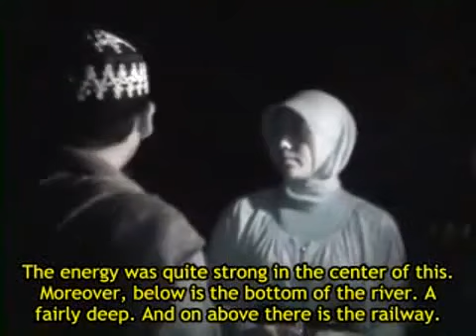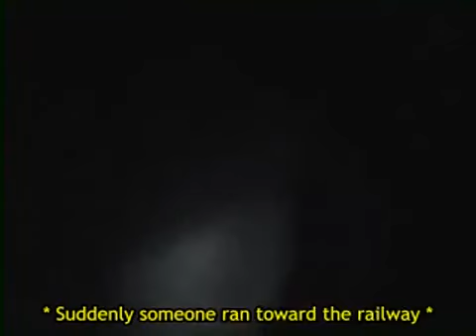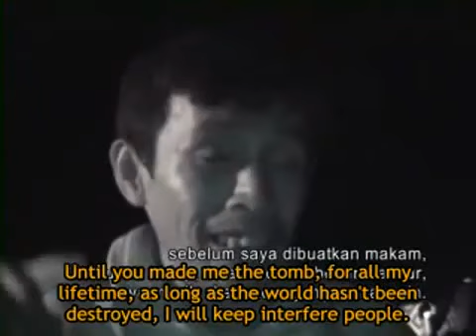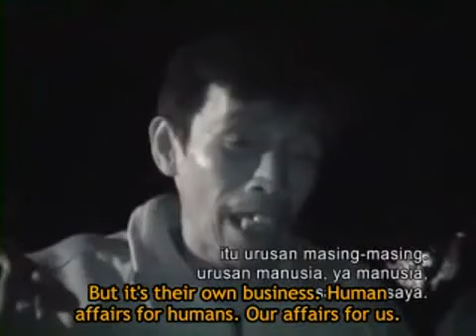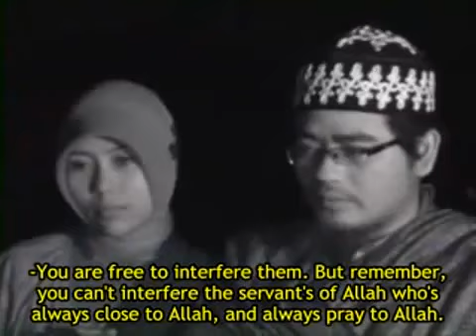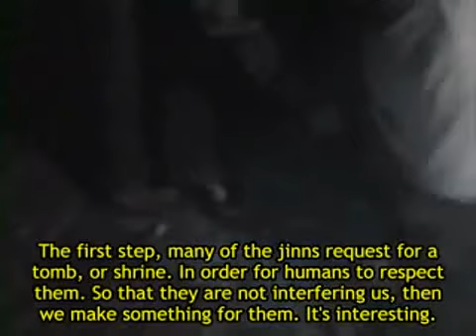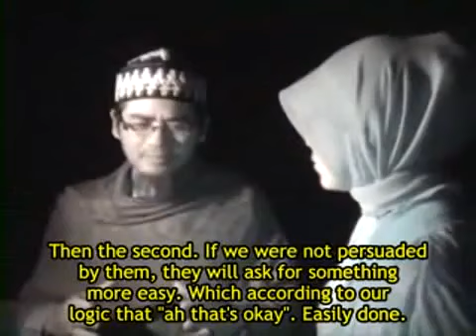Suicidal Bridge & Jinn Saitan [English]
The JINNfiles Channel launched to show the TRUE visual presentation of Quranic concept of a mysterious creation named Jinn.You may astonished by watching the character of Jinn on those videos with literal similarity in the specific definition of Shaitan in the Holy Quran. We hope your Faith in Quran and Islam will increase after watching. Subhanaka la ilma lana illa ma allam tana innaka antal Alim ul Hakim.

জিন নামে একটি রহস্যময় সৃষ্টির আক্ষরিক আদল ও পবিত্র কুরআনে নির্দিষ্ট সংজ্ঞা সঙ্গে যার চাক্ষুষ মিল বন্ধন নিরীক্ষন দ্বারা ​​ভিডিও পর্যবেক্ষক  বিস্মিত হতে পারেন. আমরা আশা করি কুরআন ও ইসলামের প্রতি আপনার বিশ্বাস পর্যবেক্ষন পরে প্রবলভাবে বৃদ্ধি হবে.